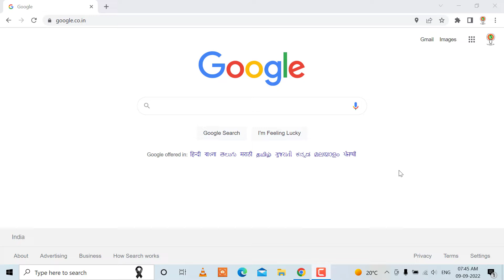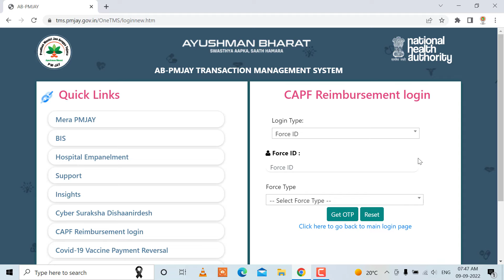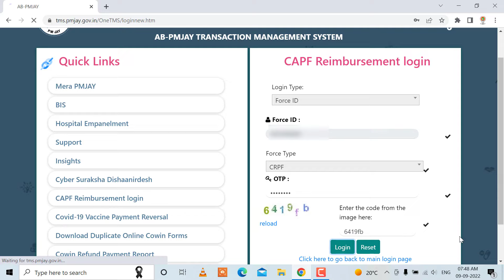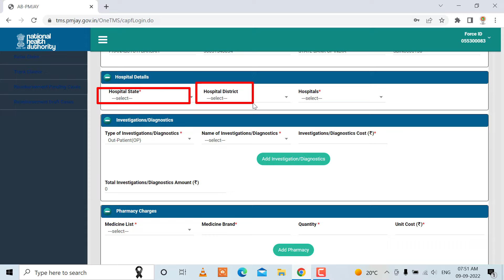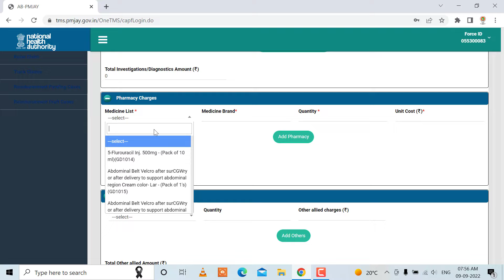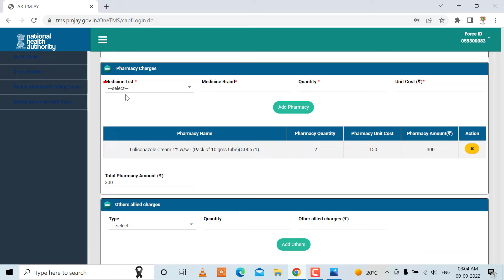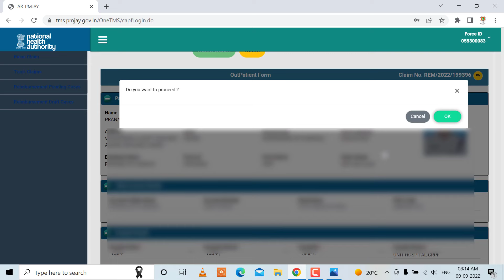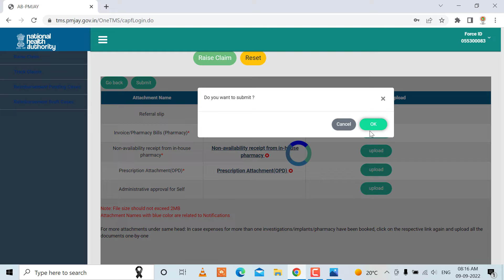How to raise Ayushman CAPF medical claim online? CAPF Ayushman claim.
Hi friends, in this video we are discussing on how to raise Ayushman CAPF medical claim online? CAPF Ayushman medical claim kaise karen is one of the question of CAPF personnel. Because of Govt. has issued Ayushman card to all CAPF personnel and their dependents.

In CAPF Ayushman card you can do CAPF Ayushman claim online. If you have spend money for your treatment from a CAPF hospital or from a Ayushman empanel hospital then you can raise a Ayushman CAPF medical claim. If you don't know CAPF Ayushman card medical claim kaise karen then this video is for you.

For Ayushman CAPF medical reimbursement watch this video till end or follow the following steps.

1. Go to hhts://tms.pmjay.gov.in and open the TMS portal.

2. Click on 'CAPF reimbursement login'.

3. Select login type Aysuman id or force Id. (Force Id recommended)

4. Enter force Id, select force type click on 'get OTP'.

5. Enter OTP and captcha code, click on login.

6. Select patient name from the drop down menu, select claim type. Then click on 'raise claim'.

7. Select Hospital state as CAPF, Hospital district as CAPF and enter hospital name.

8. Enter investigation diagnostics and investigation costs.

9. Enter medicine name, medicine brand, quantity and cost.

10. Enter other allied charges.

11. Enter OPD date and treatment date.

12. Enter consultation charges if any.

13. Select action type as 'initiate claim' and click on 'add attachment'.

14. Upload doctor's prescription, NAC, pharmacy bills etc. Click on 'submit'

15. Claim initiate by beneficiary message and the claim id will be displayed. If all documents are OK then within 2 months you will get your refund on your account.

Puma track suit
Dancing Cactus toy